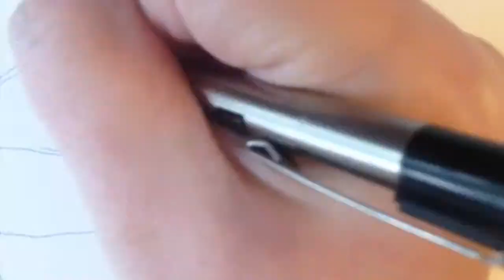How to Draw a Cute Cartoon Sailboat Step By Step-Easy! (Tutorial!)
How to draw a sailboat for a beginner, young, or an intermediate-advanced artist! I share "Pro tips" throughout the video. I show you how to draw a very cute sailboat step by step! Slow down the video in settings if you want to follow along! This tutorial is super easy and fun!